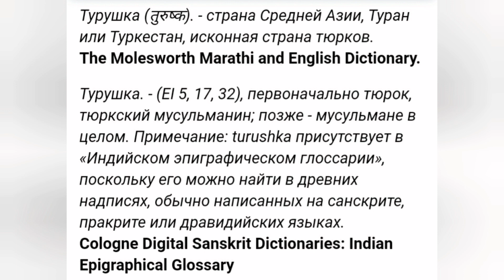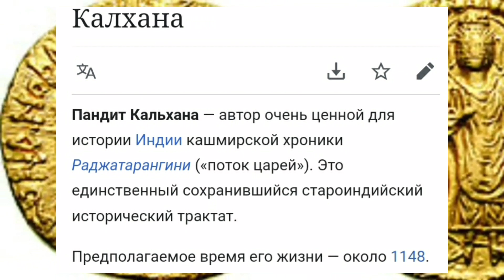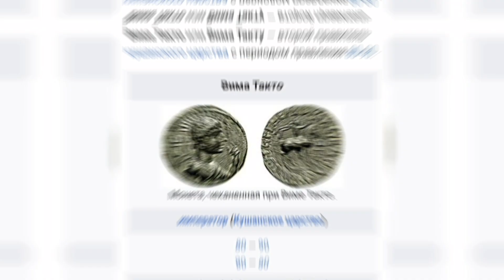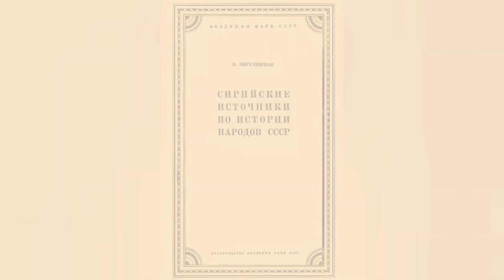Кушаны. Их тюркское происхождение / Турушка - древнее название тюрков в Индии.